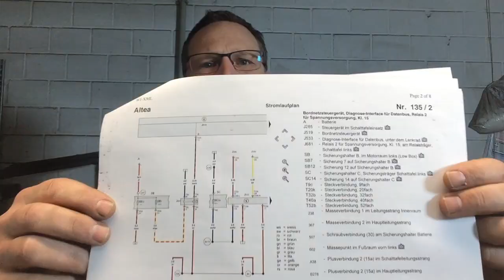KFZ Elektrik 1 - Was ist Volt? Was ist Ampere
Hier der 1. Film zur Serie über die KFZ Elektrik. Ich hoffe dieses Video bringt Licht ins Dunkel der KFZ Elektrik.